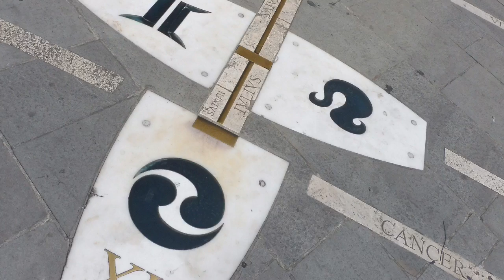Firenze/Pisa 13/14 ottobre